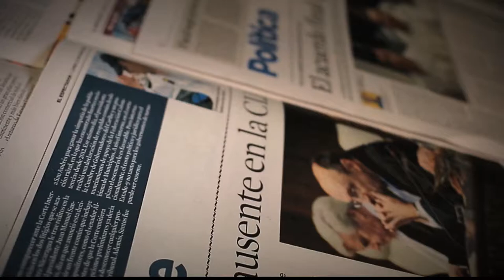Pensiones [Parihueliando Con Vos] Telemedellín